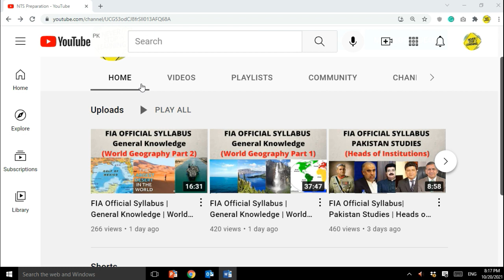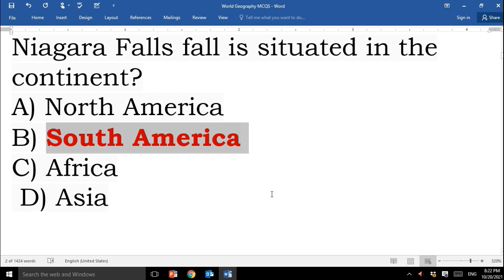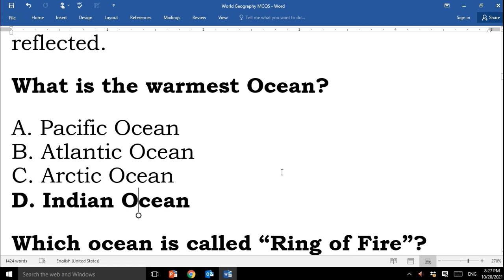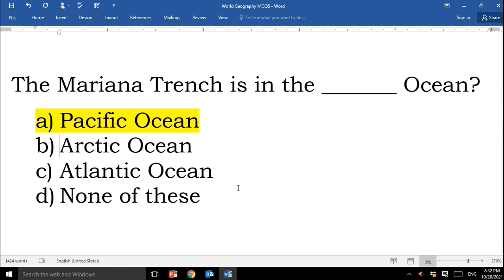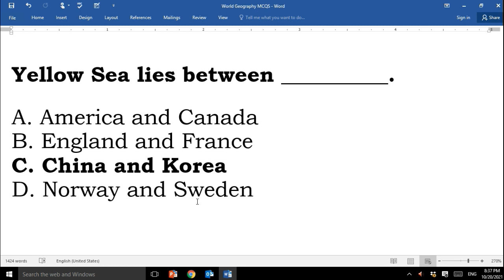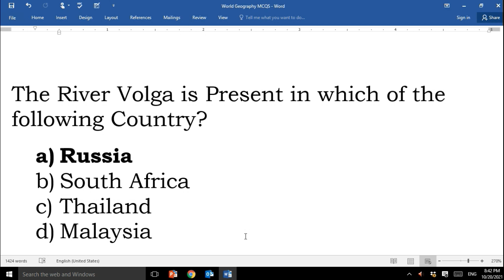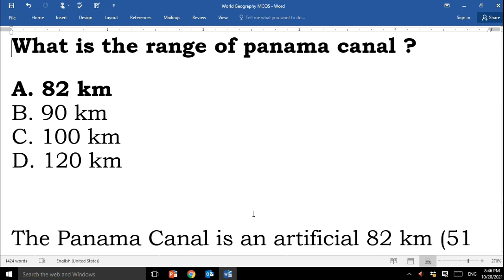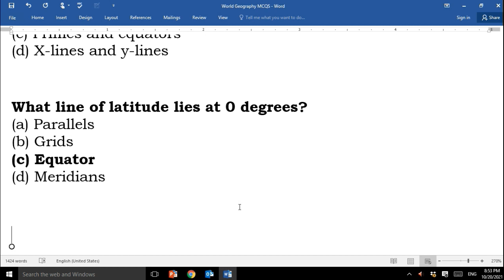FIA Official Syllabus | General Knowledge | World Geography MCQs | Most Important and Repeated MCQs